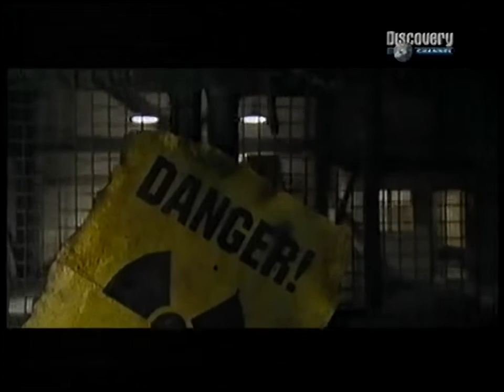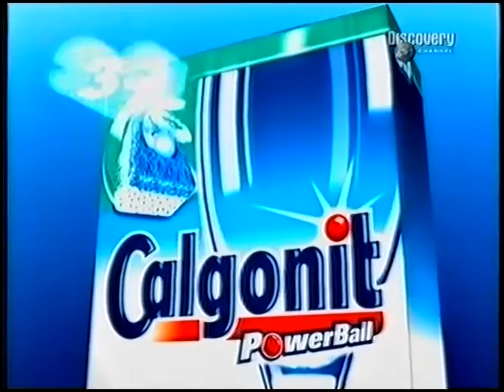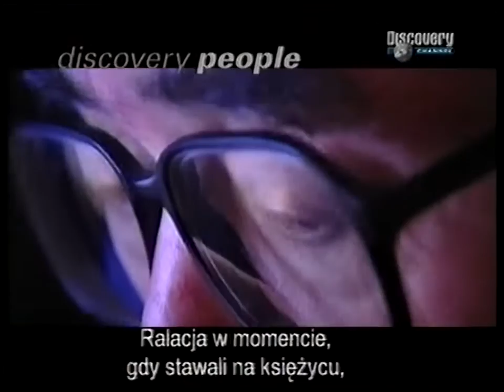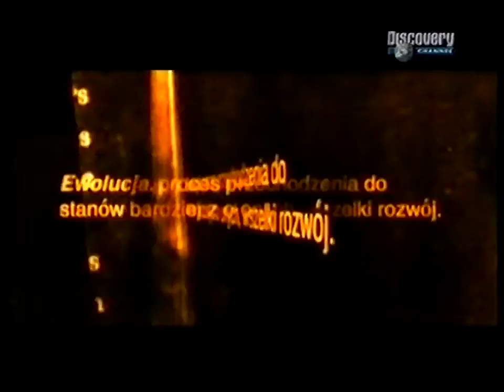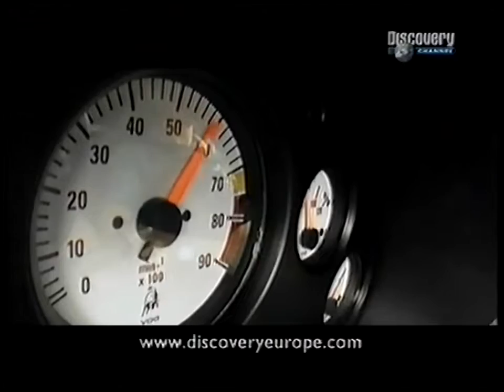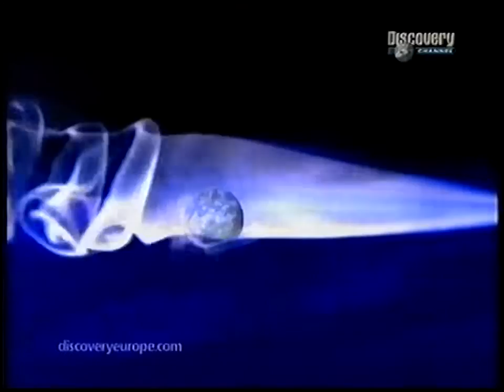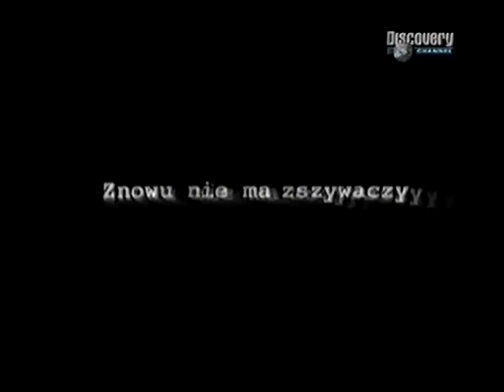Discovery - Reklamy, autopromocje i zapowiedzi (30/31.03.2002)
Kaseta od @dajewamogien3581